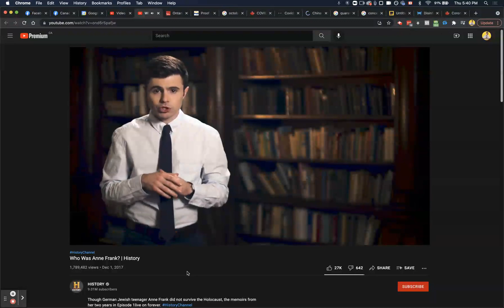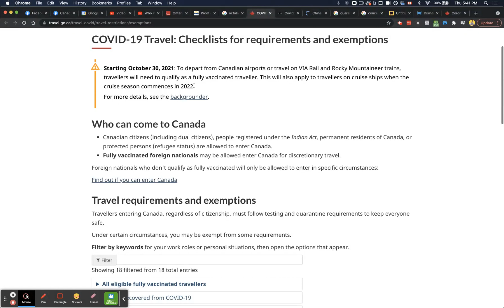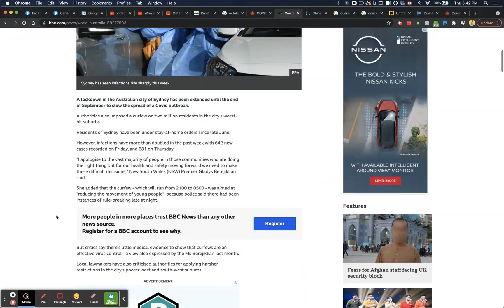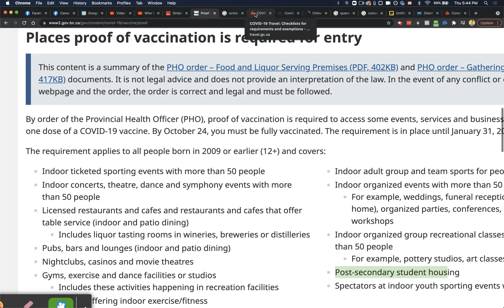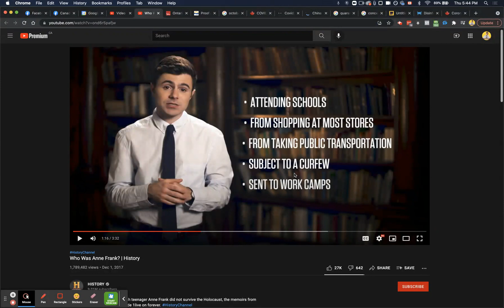Is History Repeating Itself?